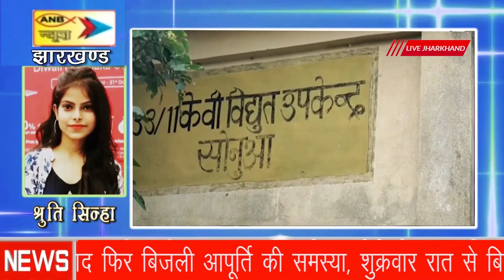पश्चिमी सिंहभूम के सोनुआ प्रखंड में एक सप्ताह से बिजली नहीं, आक्रोश